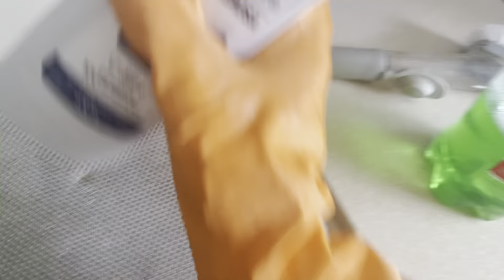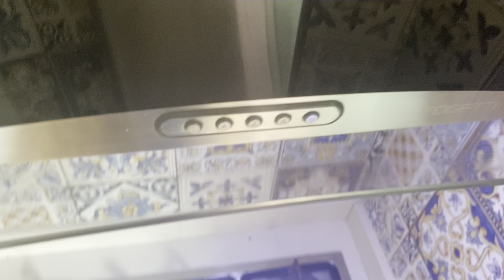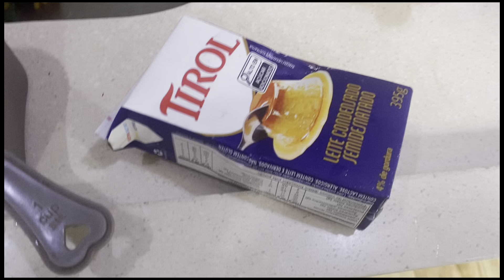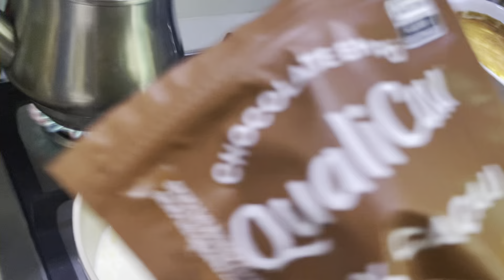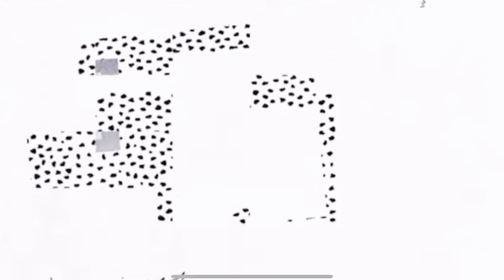COMO LIMPAR E ORGANIZAR A CASA😱COM CRONOGRAMA D LIMPEZA S DESÂNIMO+BOLO D PAMONHA/ALMOÇO COMPLETO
Oi meus amores mts dicas pra vcs hoje,vem deixar a casa limpa e organizada .Receita desse bolo de pamonha mto gostoso .Obg por assitir Deus abençoe 🥰🙏

Receita di bolo de panonha

1 lata de milho verde
3 ovos
250 gramas de flocão
3 colheres de trigo
200 grs. De   Açúcar
59
50 ml. De óleo
1 colher de manteiga ou  margarina
250 ml. de leite
50 grs de queijo ralado
1 colher de fermento em pó p bolo
Bater rudi no liquidificador

Calda

1 caixa de leite condensado
1 caixa de creme de leite
200 ml de leite
Achocolatado ou cacau á gosto

O senhor é nosso pastor nada nos faltará 🙏

linke dia potes da shopee

Editor @FilmoraWondershare